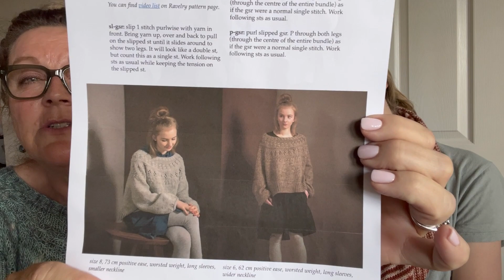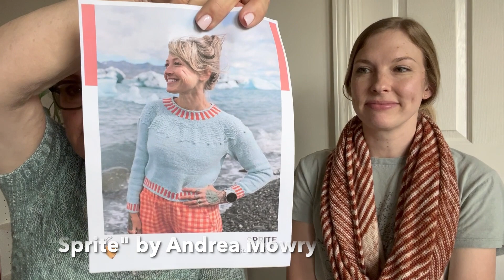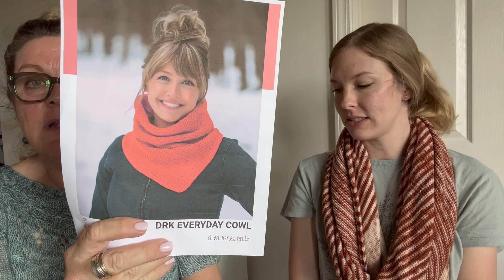Ep. 3 Fruitful Hands Knitting Podcast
SHOW NOTES
Thanks for joining us! This week we're going through more of our in-progress and finished knits! Let us know what you’re working on in the comments!

DIANA'S FOs:

Pattern: Ranunculus by Midori Hirose (Knit Cafe)
Blue size 2
SHIBUI & MT
Tosh Merino Light
- Color Big Sky

Lavender
Madeline Tosh Sock
- Moonstone 309
Camellia Fiber Co
- Color Thistle

Pink
Farmers Daughter Fibers
- Foxy Lady
- Color Ludlow’s Army

Pattern: Saturday Shrug
Rowan Classic Alpaca
- Pink
- Green

Pattern: Mariechen
LITLG Highland DK
- Pirouette

Red Sock
Susan B Anderson

DRK Everyday Socks
Chelsea Luxe Yarns
Laguna Beach Set

KAITY'S FO's:

Pattern: Something Gradient This Way Comes by Dami Hunter
Magpie Swanky Sock
- Mesa
- Ghost Town

Pattern: Morning Coffee Socks by Crazy Sock Lady
September 2022 colorway
Emma’s silky sock

Pattern: Hermione Everyday Socks by Erica Lueder
Emma’s Yarn Super Silky base
- February ‘23 colorway

Pattern: Anker’s Summer Shirt by Petiteknit
Sandnes Garn Line
- Kitt